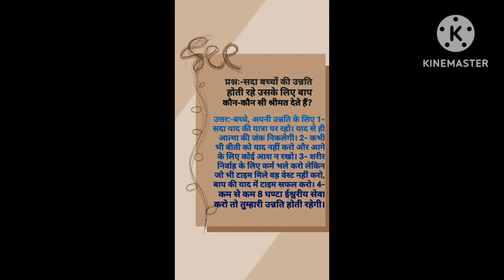Aaj Ki Murli ka saar | 13 jan 2024| BK AARUSH | BRAHMA KUMARIES DAILY MURLI SAAR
B.K.AARUSH
Aaj ki murli
Murli Saar
Gyan Sudha